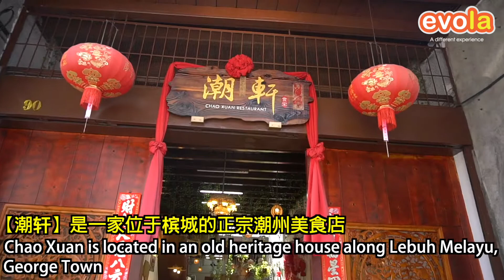Chao Xuan 潮轩 @ Penang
位于槟城Lebuh Melayu有一家【潮轩】卖着传统的潮州美食和小吃‼老板把一间旧店翻新了一下，现在店里的环境简约又舒适🥰🥰。这家出名的是潮州美食啦，有各式各样的卤味。不能决定要点啥来吃，那就点他们家的卤味拼盘吧‼卤味可以选择配饭或配粥吃的哦❗除了卤味，他们还有很多小吃– 韭菜粿，桃糕，炒面，炒米粉，糖水等等。别犹豫啦，来这儿享受一下美味的早午餐吧‼

【潮轩】
📌Address:  88, Lebuh Melayu, George Town, 10300 George Town, Pulau Pinang

下载Evola，让你更容易地搜索与收藏美食短片!